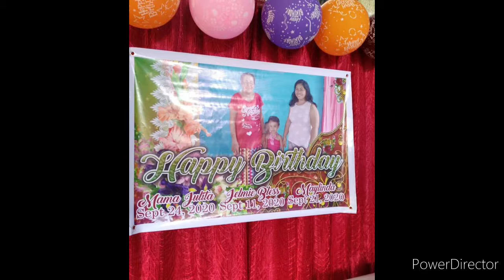Birthday celebrations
mama's surprised gift,.